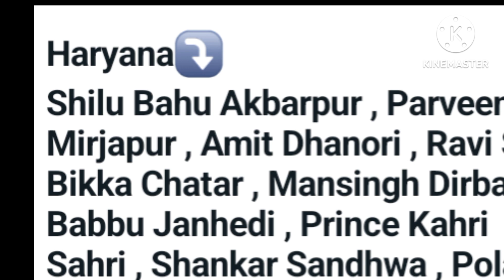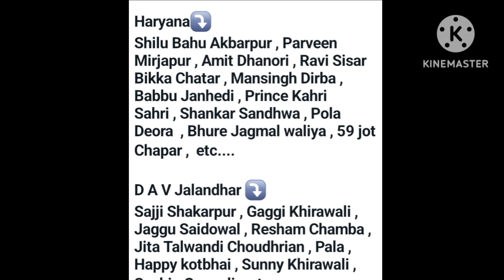🔴 Live Bhulath Kabaddi Cup Live || Final Kabaddi Match || Aaj De Kabaddi Tournament